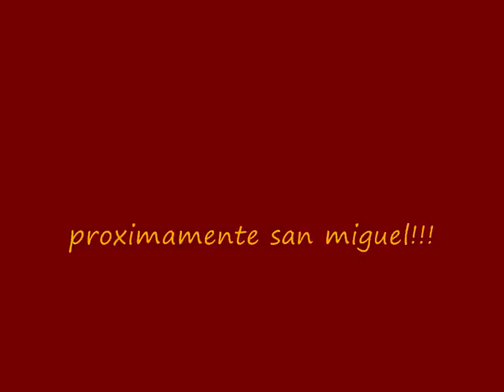CEDA EL VASO FERIA DE ALBACETE 2010 ( CHINCHILLA )